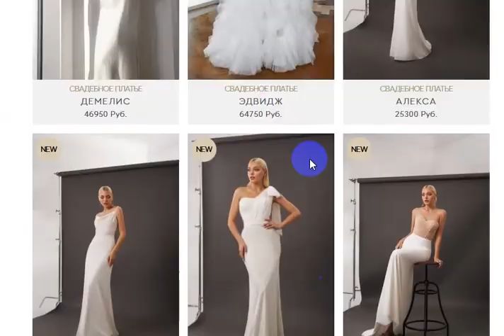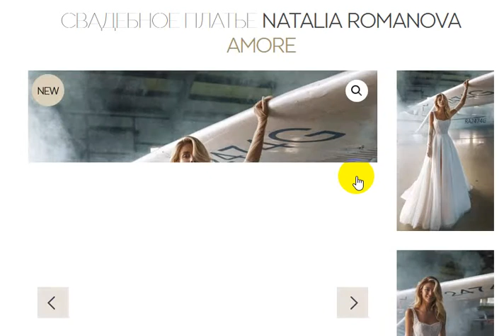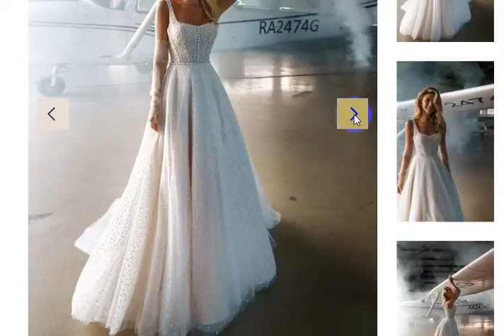فساتين افراح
وبه نستعين
والصلاه والسلام على اشرف المرسلين وخاتم النبيين
Hayati# Mesh _Tamam#
Hayati Mesh Tamam

الاشتراك وتفعيل زر الجرس